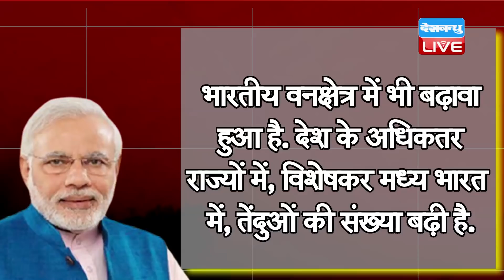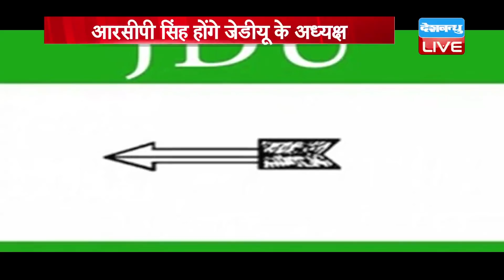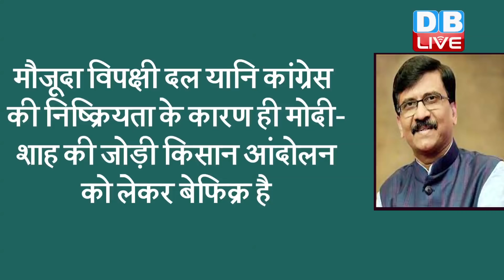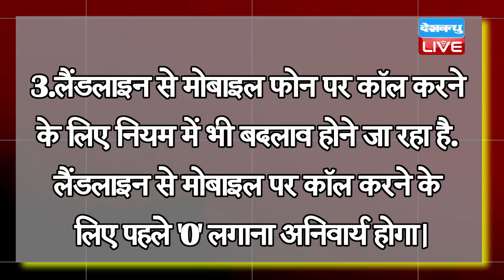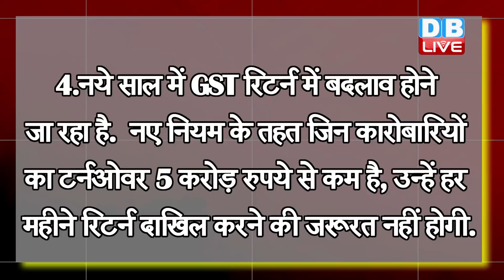dblive news today | din bhar ki khabar, news of the day, hindi news india,latest news,kisan DBLIVE​